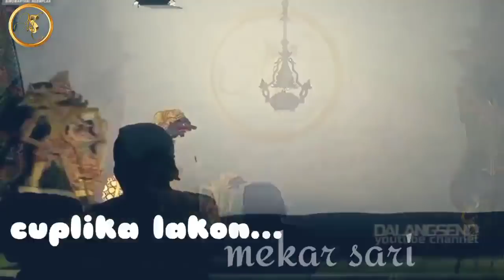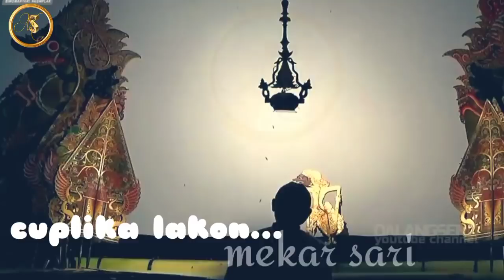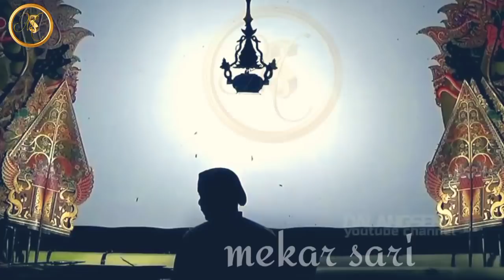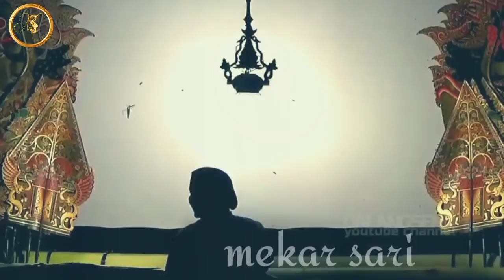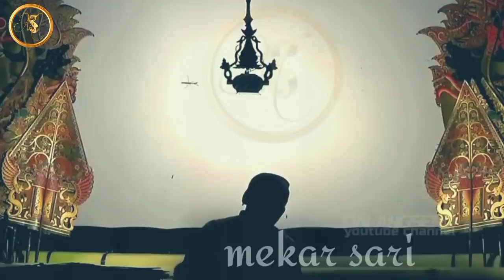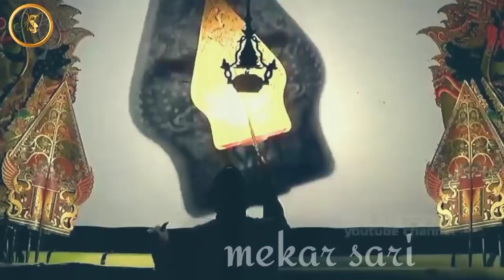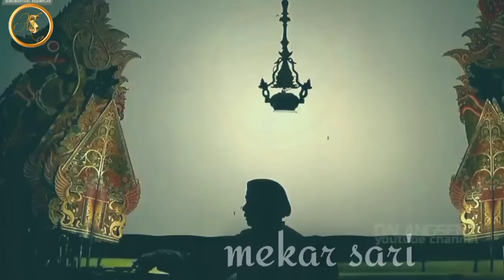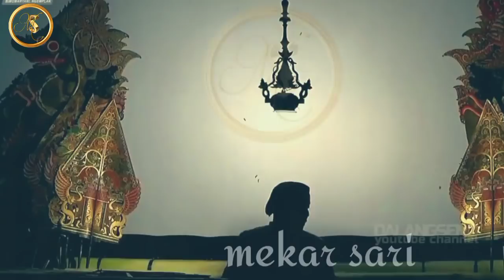durmogati vs baworsari perang kembang durmogati tigraji(gayeng poll)